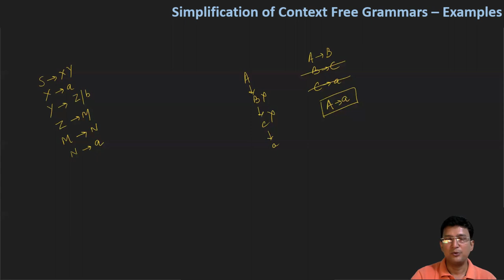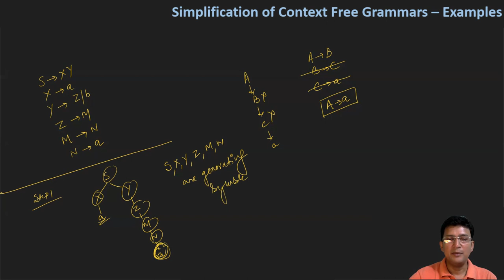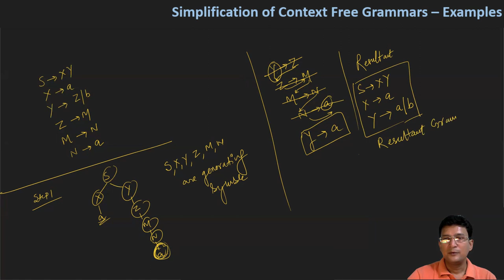Simplification of Context Free Grammar (CFG) - Example 2